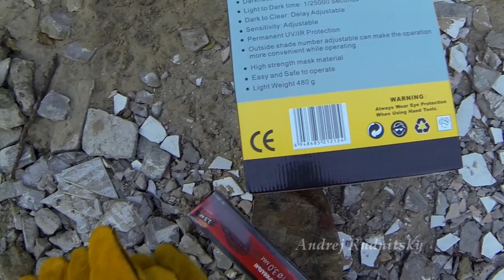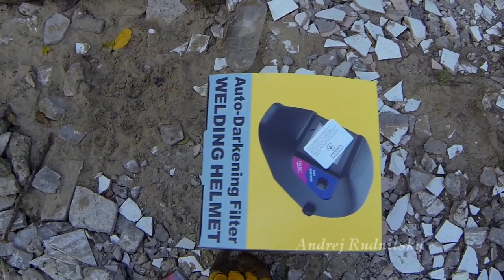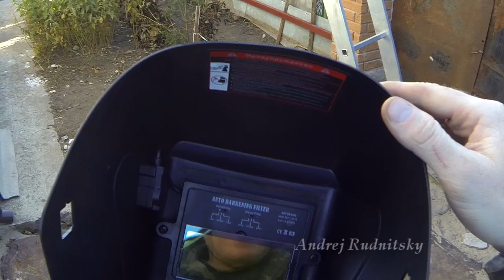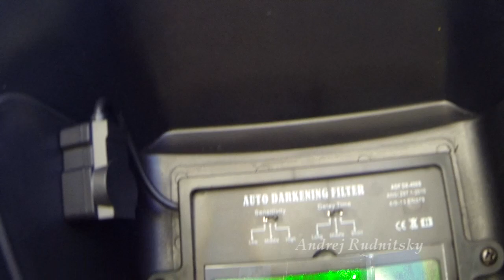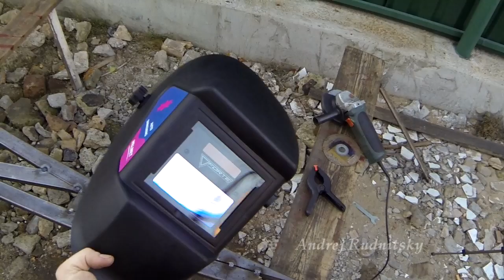Сварочная маска - хамелеон Forte ( ИМХО )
Официальная партнерская программа от Letyshops (+ бонус за регистрацию) Сварочная маска - хамелеон Forte ( ИМХО )

Официальная партнерская программа от AliExpress - ePN Cashback

Экономия на покупках AliExpress

Заработок для вебмастера